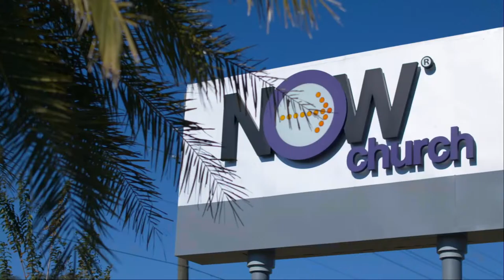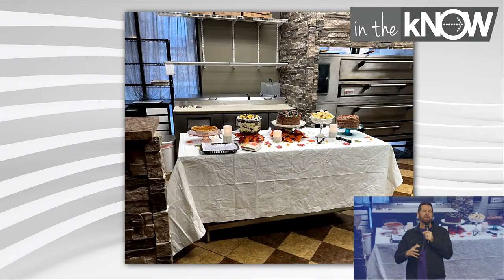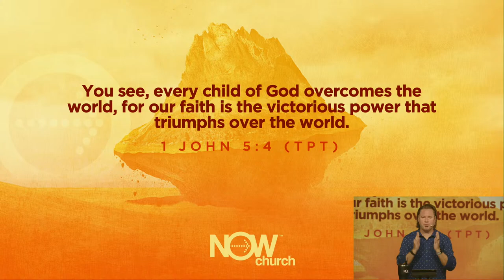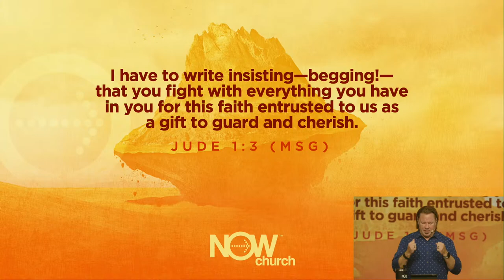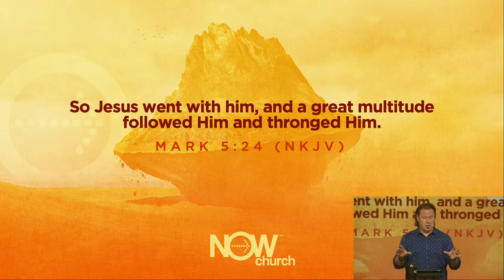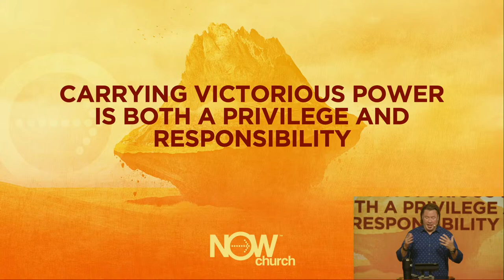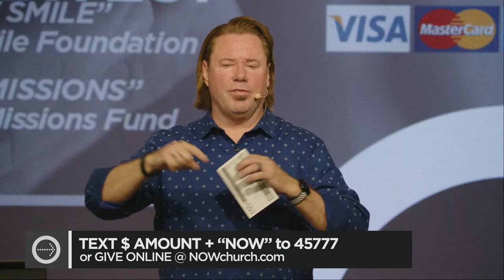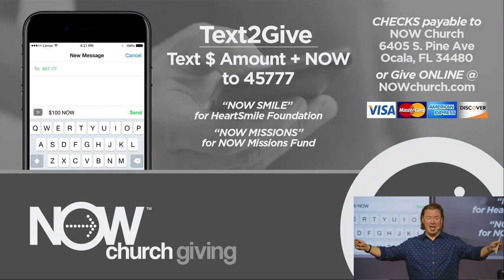Online Campus November 20, 2022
Part three of "Faith That Moves Mountains" series. Pastor Richard shows us how FAITH OVERCOMES even when CIRCUMSTANCES are screaming at you.

Worship by Pastor Lindsey Seals and the NOW Worship Team.